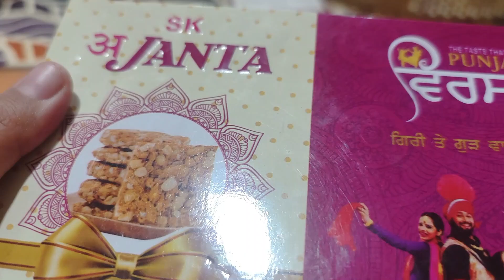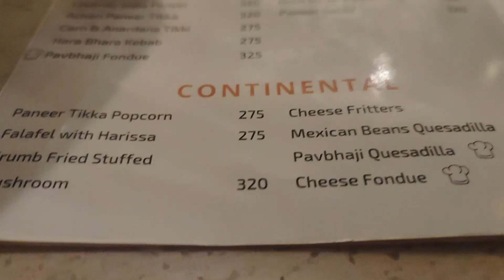Indian Mom Of 2 Dinner Routine with Baby🍱xmas Shopping🎄Special Paneer 🍅Winter Special Dinner Recipe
Indian Mom Dinner Routine with Baby🍱xmas Shopping🎄Special Paneer Recipe🍅Winter Special Dinner

Products I am using For Baby & Me

Product Link
my watch
Kitchen Items

my OTG

 Iron Kadai Lokhand Loha
mini chopper
Bajaj food processor
Electric chopper
KNife set
chopper board
prestige handi